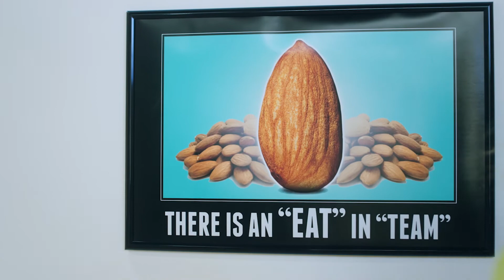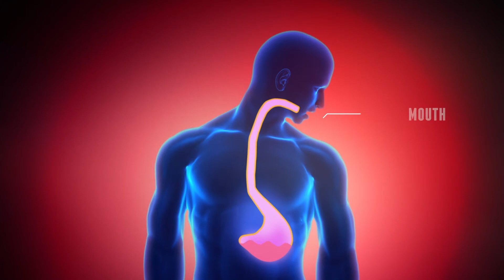THE CALIFORNIA ALMONDS CRASH RECOVERY CENTER - Carpe PM - California Almonds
Ever feel bushed, drained or totally wiped in the late afternoon? Explore the California Almonds Crash Recovery Center and discover how Anna Camp can help you crunch the afternoon crash and stay on the ball with the help of almonds.